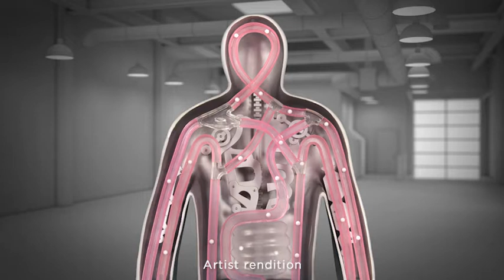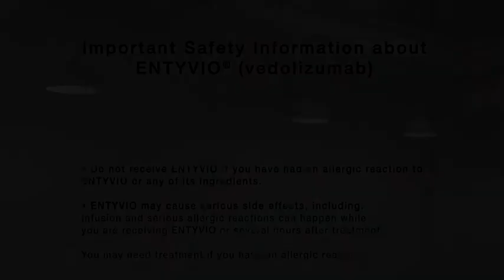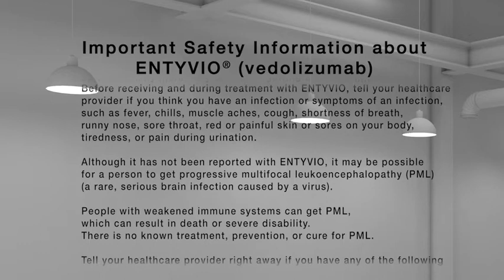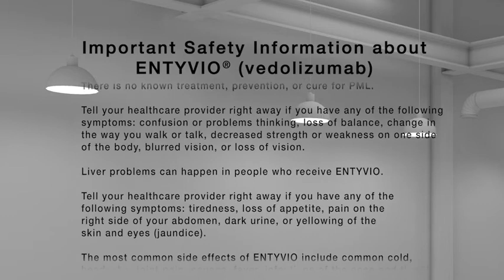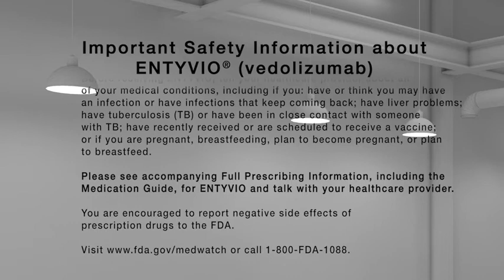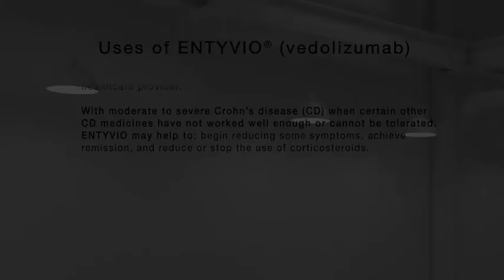How Entyvio (vedolizumab) Works in Crohn's Disease and Ulcerative Colitis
ENTYVIO treats gastrointestinal (GI) inflammation that occurs in adults with moderately to severely active Crohn's Disease and Ulcerative Colitis.